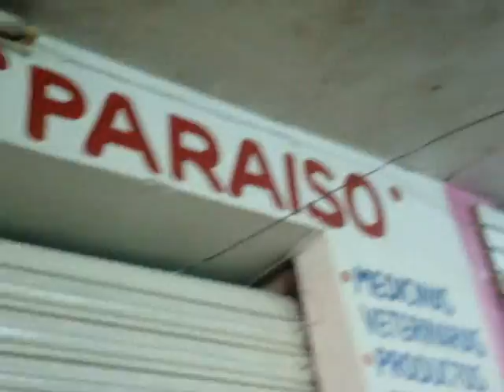Enrique Castillo Ruz , recorriendo el mercado de oxkutzcab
El candidato del PRI del V Distrito recorre el mercado 20 de noviembre, en busca del voto, asi que este 5 de julio vota por el PRI